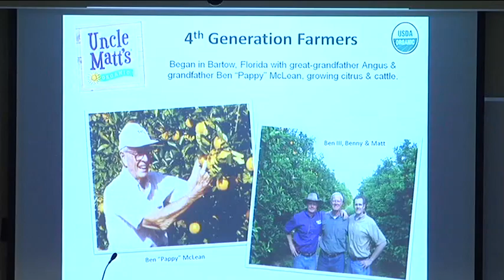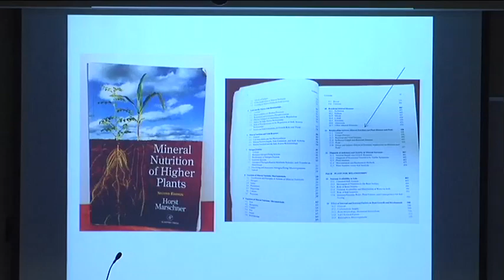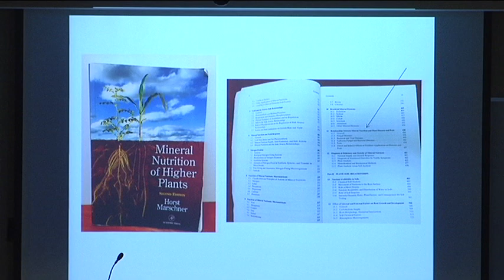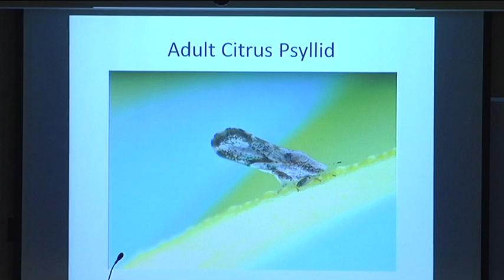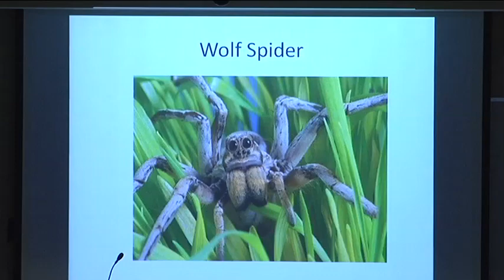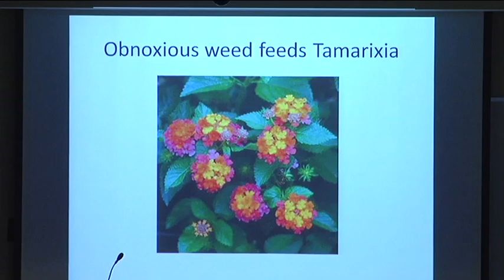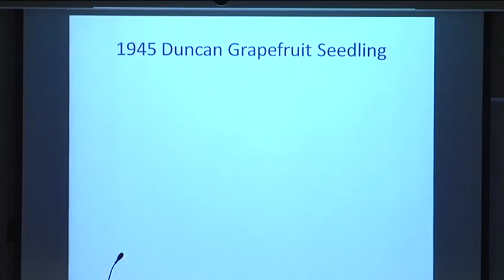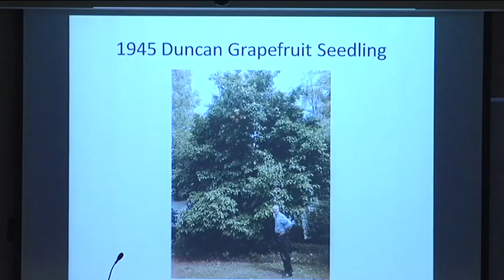Benny McLean, Uncle Matt's Organic Farm: Organic Citrus Production in Florida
From Agricultural Justice, Age of Organics, and Alligators,  the 33rd National Pesticide Forum.

April 17-18, 2015 in Orlando, Florida, convened by Beyond Pesticides, Farmworker Association of Florida, and Florida A&M University College of Law.

Featuring:
-Benny McLean, production manager, Uncle Matt's Organic Farm, Clermont, FL

Moderator:
Marty Mesh, executive director, Florida Organic Growers, Gainesville, FL